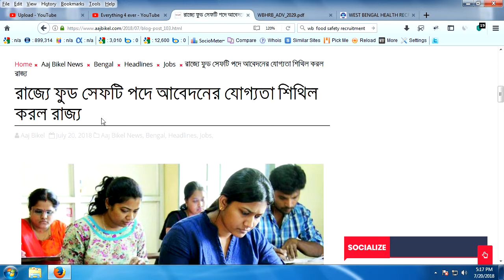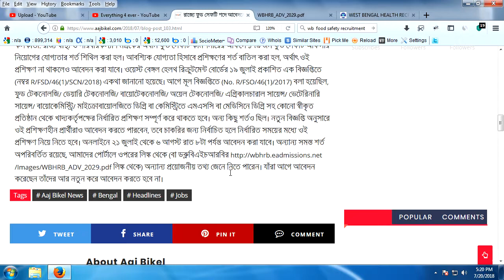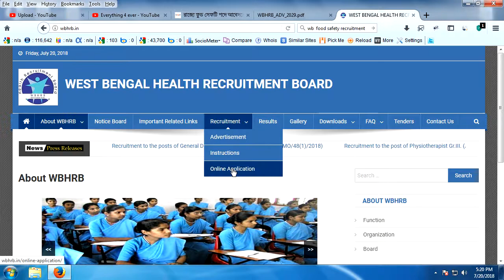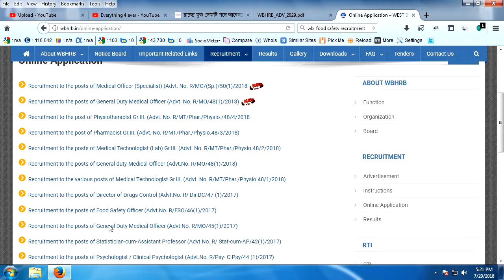Recruitment to the post of Food Safety Officer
The condition of eligibility for appointment of 179 Food Safety Officers in the office of the Food Safety Commissioner under the State Health and Family Welfare Ministry was relaxed. As per the requirement, the conditions of the training are canceled, ie, if the training is not available, then the application can be made. It has been stated in a notification issued on July 19 of the West Bengal Health Recruitment Board (number R / FSD / 46 (1) / SCN / 2018). Earlier in the original notation (No.R / FSO / 46 (1) / 2017), it was said that the degree of degree or chemistry in Food Technology / Dairy Technology / Biotechnology / Oil Technology / Agricultural Science / Veterinary Science / Biochemistry / Microbiology, or any degree of M.Sc. The duties of the duties of the duties of the organization must be completed. There were some other conditions. According to the new notification, those unadventured candidates will also be able to apply, but if selected for the job, then the training will be taken within the stipulated time. Online application will be available from July 21st to August 6th. All other conditions remain unchanged Know other useful information. Those who have already applied will not have to apply for a new one.